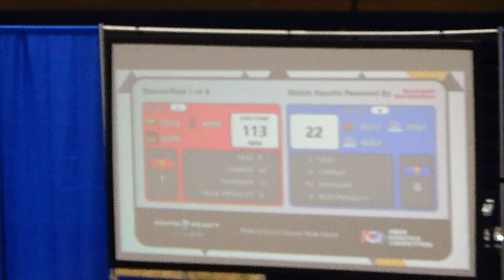FRC 2910, Quarters 1, Glacier Peak, 2022 Week 1, Raw Footage